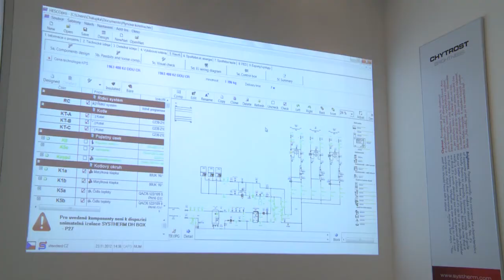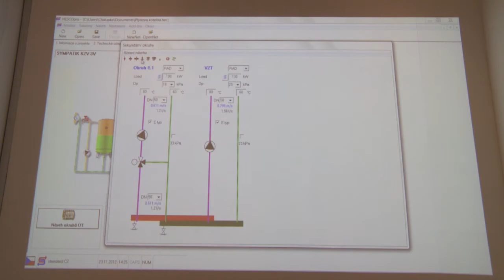SYSTHERM - Zlatá medaile veletrhu Aqua-therm 2012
Již devatenáctý ročník mezinárodního odborného veletrhu Aqua-therm se letos konal v pražském veletržním areálu Letňany. Odborný veletrh Aqua-therm je klíčovým setkáním profesionálů v oboru technických zařízení budov. Veletrh navštívilo téměř 30 tisíc návštěvníků, kteří zde nalezli 182 firem z jedenácti zemí světa.
Na veletrhu Aqua-therm se již tradičně úspěšně prezentovala společnost SYSTHERM. Tato plzeňská společnost získala vysoce prestižní ocenění - Zlatou medaili veletrhu Aqua-therm za deskový výměník MODhex.